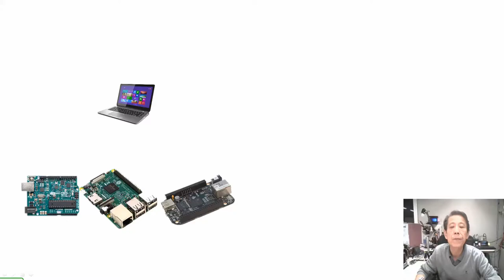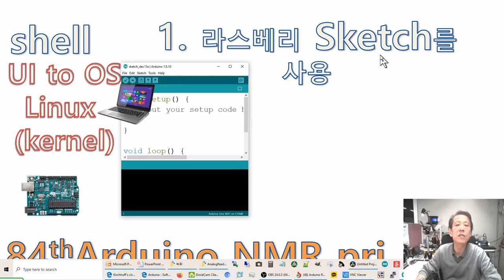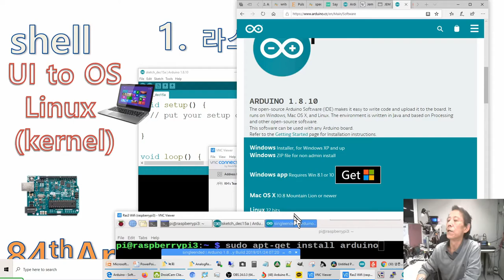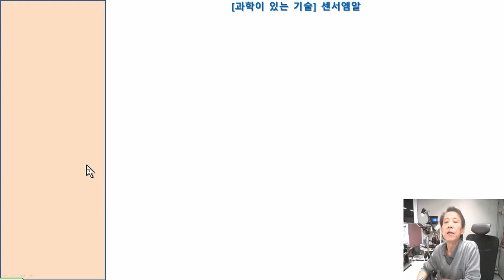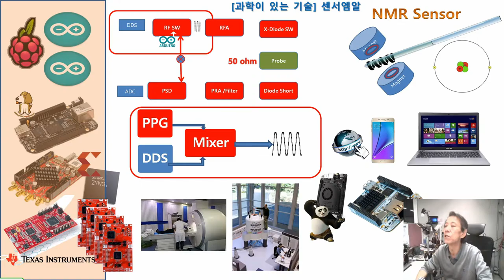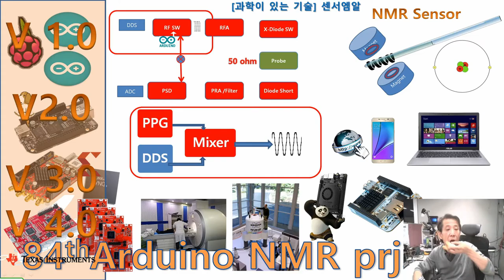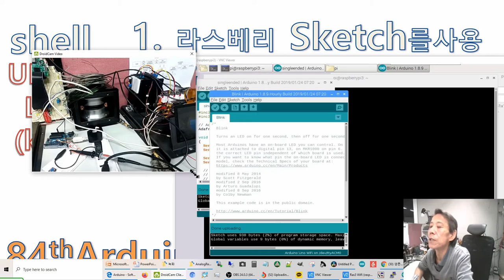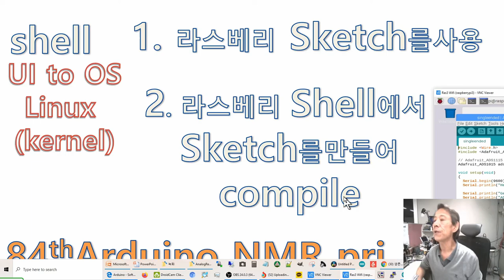84th아두이노NMR prj. : , raspberry shell Sketch control Arduino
아두이노-라스베리 의 대화를 생존차원에서 다루는 중 HW를 돌봅니다. 이 특히 라스베리가 송신쪽을 master하고 아두이노가 slave하여 RFSwitch를 동작시키도록 합니다. 그전에  raspberry shell 에서Sketch를 작성 및 compile / upload하여 아두이노를 제어합니다.